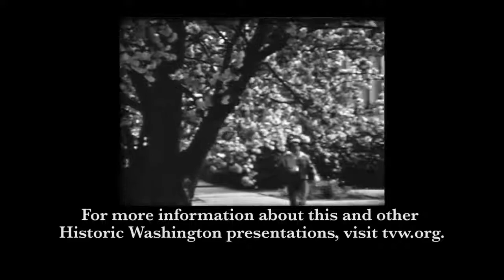Historic Washington: Waterways to Fun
Waterways to Fun, a film by the Washington State Department of Commerce, ca. 1973. Showcasing the waterways of Washington State, from the lakes, rivers and inland waters to the Puget Sound and Pacific Ocean. Presented by TVW with footage courtesy of the Washington State Archives.